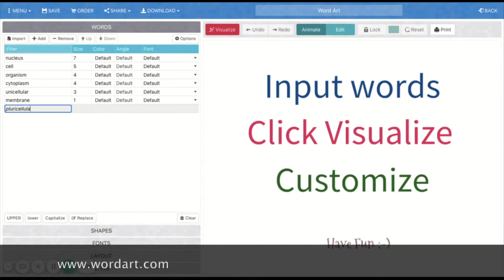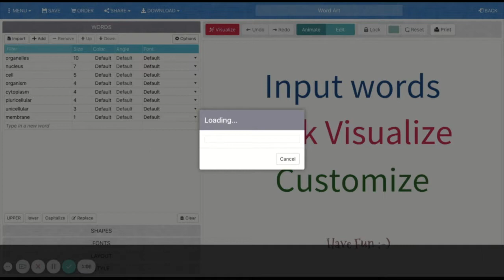💡 IDEAS PARA LA REVISIÓN FINAL DE LA UNIDAD 💡 Mis actividades de repaso preferidas pre evaluación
Hello teachers!
Un domingo más, ¡vídeo en el canal! Hoy os explico paso a paso cómo hago la sesión de revisión final de la unidad.

El libro que menciono en el vídeo es "Teaching for Biliteracy" y lo podéis encontrar